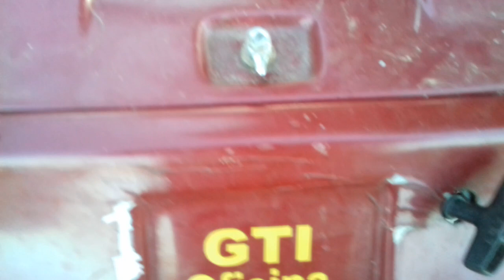Mini buggy fapinha com os pedais alongados